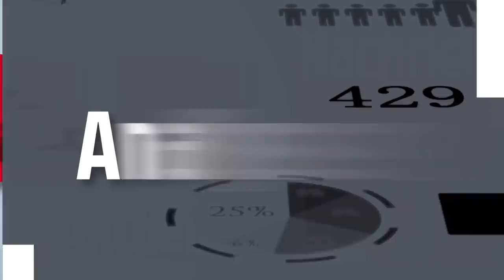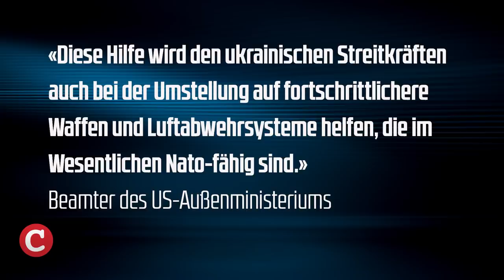Wahlbetrug in Frankreich: COMPACT.Der Tag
In dieser Kleinstadt lebten einst rund 2.300 Menschen. Nun ist der Ort vollständig zerstört. Von der ukrainischen Armee – so behauptet es jedenfalls der Pressedienst der Volksrepublik Lugansk. Ukrainische Medien haben der Darstellung bislang nicht direkt widersprochen, berichteten aber von schweren Kämpfen um den Ort. Die Stadt soll sich mittlerweile vollständig unter Kontrolle von Lugansk befinden.
Und damit herzlich willkommen zu COMPACT.Der Tag am 25. April. Das sind einige unserer Themen.

Ukraine-Krieg – USA wollen Kiew NATO-fähig machen
Tschechien – Neuer Aufmarschplatz für Washingtons Soldaten?
Bunker-Pläne – Freddy Ritschel fragt sich, ob die Grünen unbedingt Krieg wollen
Das Letzte – Wahlen in Frankreich: Wer hat wirklich gewonnen?

Sie finden COMPACT-TV wichtig und gut und wollen dazu beitragen, dass wir unser – für Zuschauer kostenloses! – Programm weiter ausbauen? Dann werden Sie doch Mitglied im COMPACT-Club

Als Clubmitglied unterstützen Sie unsere Aufklärungsarbeit mit einem kleinen Monatsbeitrag – vor allem den Ausbau unsere kostenlosen Nachrichtensendung COMPACT.DerTag, unserem abendlichen Immunschutz gegen die Propaganda des Regimes. COMPACT-Club ist das Netzwerk für alle, die frei leben und die Wahrheit verbreiten wollen. Wir sind viele – und wir werden immer mehr! Mit uns wächst das Geheime Deutschland! Jedes Clubmitglied erhält ein T-Shirt mit dem Slogan “Wir sind frei” – so finden sich die Gleichgesinnten. Hier gibt es alle Infos und das Beitrittsformular